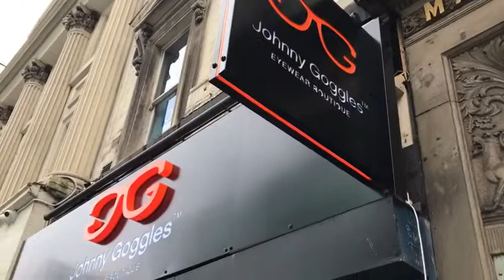Hot Print Design UK
Unit 12,
Kenyon Business Park,
Pilkington Street,
Bolton,
BL3 6HL